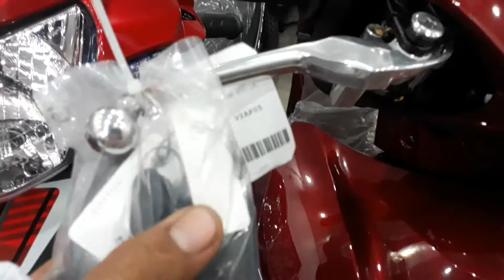Giá xe Honda AirBlade - Vision tháng 10 | Những điều cần biết để chăm sóc xe tốt hơn !